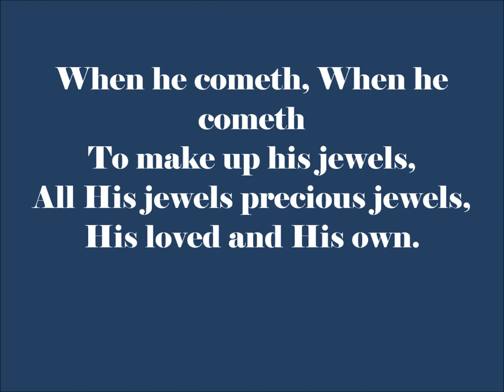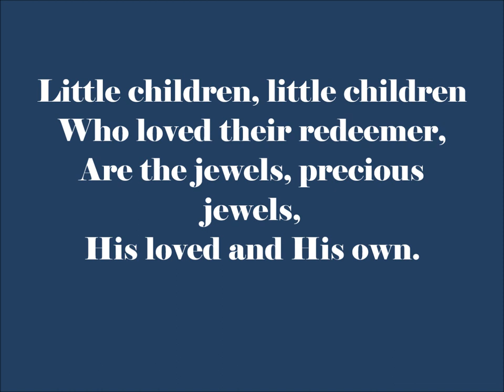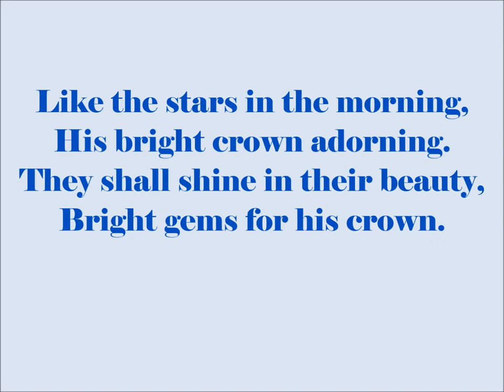218 - When He Cometh